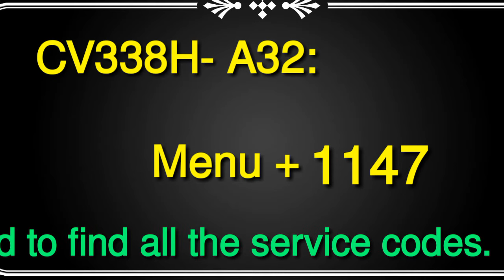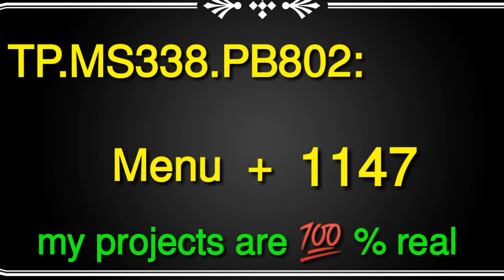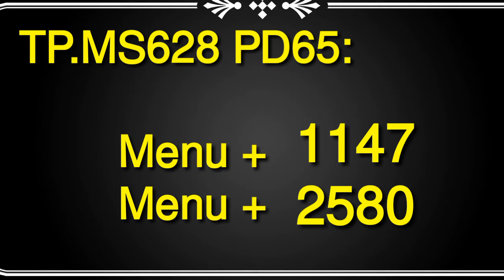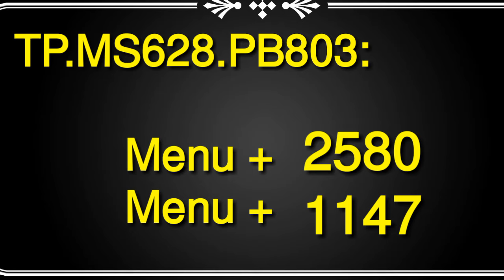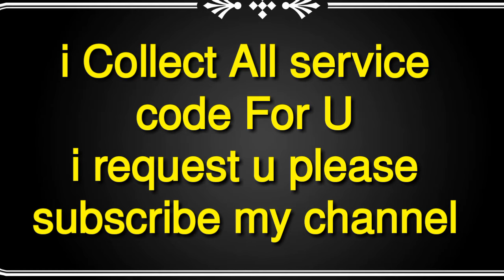All Android and smart led tv service menu codes | सभी Android एलईडी टीवी सेवा मेनू कोड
All LED TV software join our Whatsapp and telegram group

Salam all friends.

in this video u find all Android and smart led tv service codes.
please watch complete video and Enjoy.

some board name.

CV338H- A32:  CV338H- A42:

CV338H- A50: CV628H-T42:

CV628H-B42: CV950H- MSD338ST V5.0:

TP.HV310.PB801:  TP.HV320.PB801:

TP.HV510.PC821:  TP.HV530.PC821:

TP.MS338.PB801:  TP.MS338.PB802

TP.MS338.PC821: TP hi.MS338.PB822:

TP.MS338.P818: TP.MS338.PB802:

TP.MS338.PB818:  TP.MS358.PB801:

TP.MS608.PB831:  Tp.MS608.P83:

Tp.MS608.P82:  TP.MS628.PC821:

TP.MS628.PB803: TP.MS628.PB831:

TP.MS628 PD65:  TP.MT5505.PC801:

TP.MT5507.PC821: TP.MT5507.PB801:

TP.RT2984T.PC821:TP.RT2982.PC82

for All LG Samsung Sony Toshiba and with name Brand led tv service code see my video 👇 👇👇👇